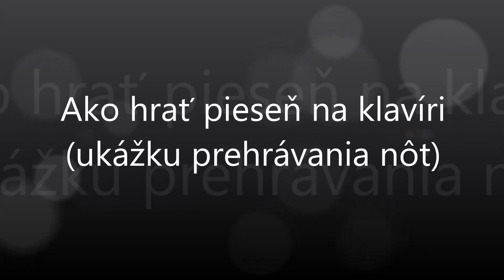Pre pár modrých očí | Notissimo.sk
Ako hrať Pre pár modrých očí - ukážka prehrávania nôt na portáli Notissimo.sk.